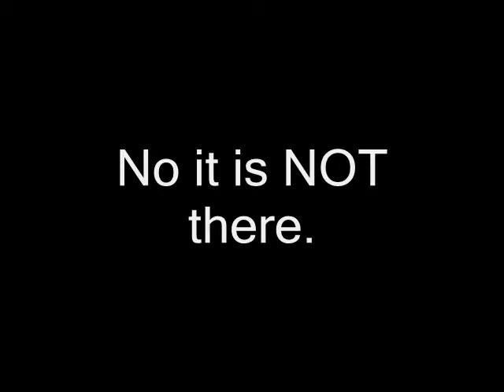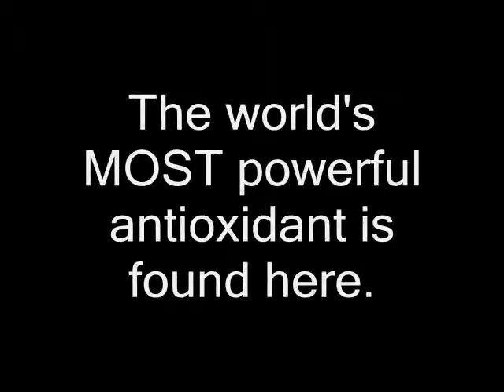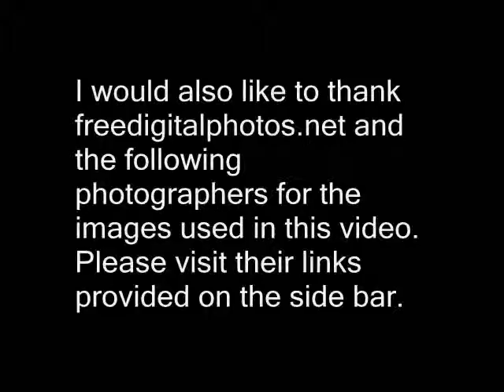Say NO to accelerated aging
Feel better

A special thank you goes out to free digital photos at http:/freedigitalphotos.net and the following photographers for the images used in this video.